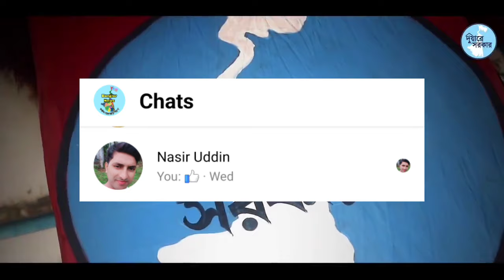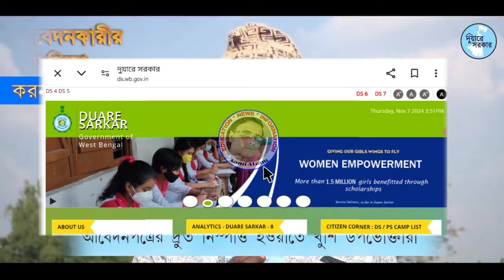দুয়ারে সরকার ক্যাম্প নভেম্বর মাসেই শুরু হচ্ছে/Duare Sarkar/Duare Sarkar Camp/Duare Sarkar Camp 2024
Video Tags 👇
Duare Sarkar,duare Sarkar Camp, Duare Sarkar Camp abar suru hochhe,ami atanu,aami atanu,atanu chakraborty

                                Declaimer-